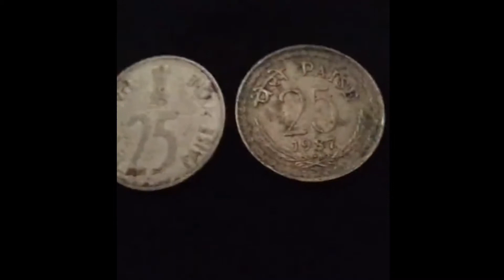Indian old coin old paisa